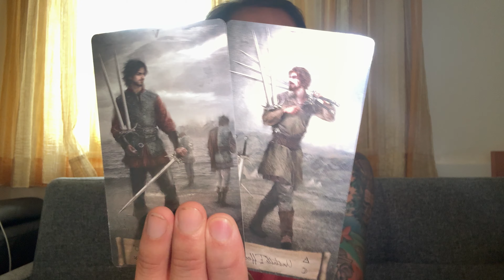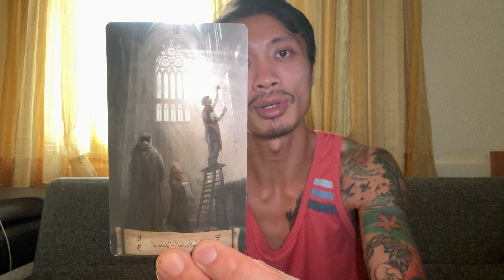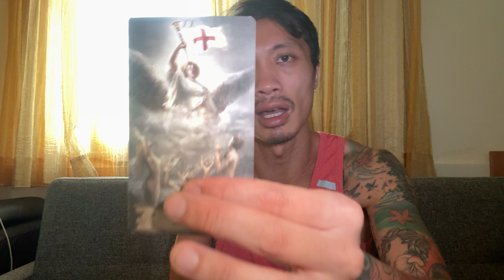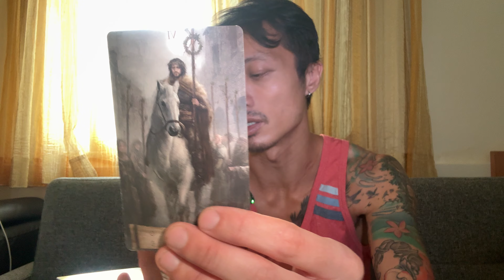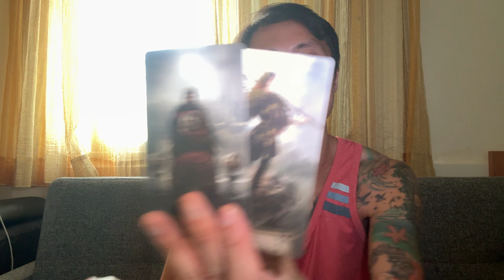Scorpio ♏️🔮⚡️✨💫 - It’s Not Over Yet! A Major Comeback is on the Horizon!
This is an bonus energy check-in for Scorpio for the rest of October 2024. We will look at your overall energies and see what is surrounding you. This can be in love, relationships, friendships, family, finance, career, personal development, and spiritual development. We will see what the cards have to say.